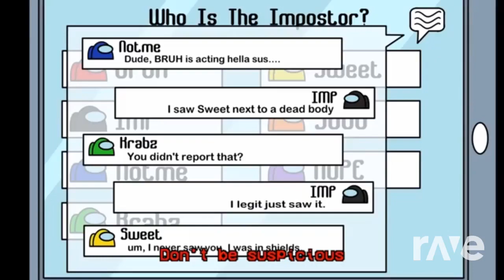mashup | Good To Suspicious V2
requested By @kruzhalovkirill3107

Art by BluBeans and ediblox green screen video